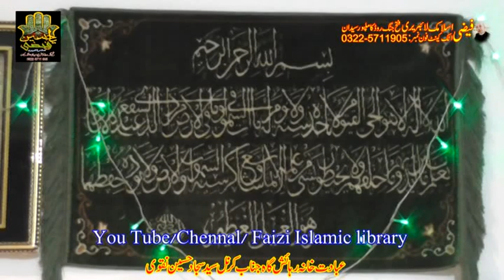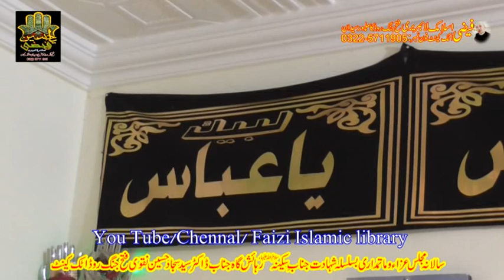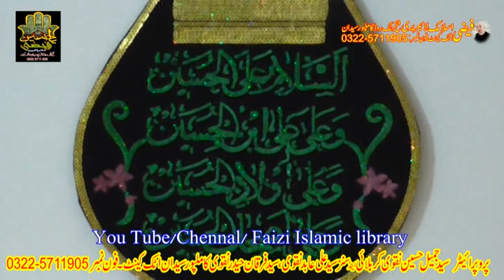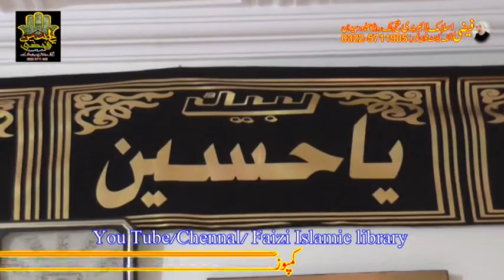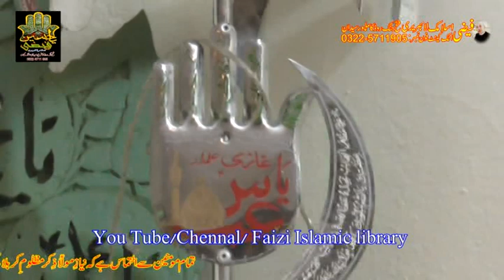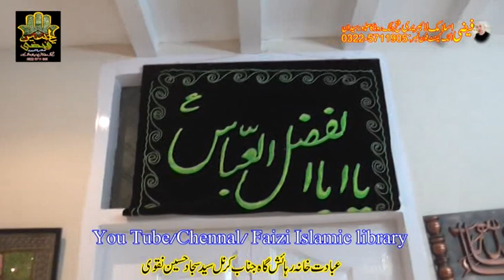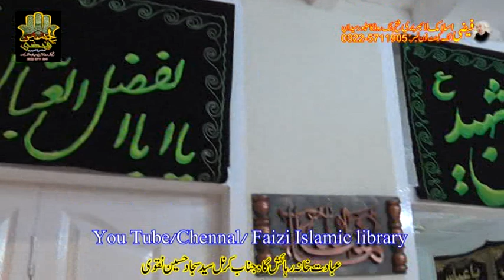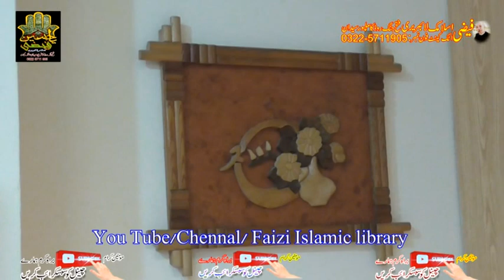Abbadat Khana Janab Col Syed Sajjad Hussain Naqvi 14 Oct 2018 Bamuqam Fateh Jung Road Kamilpur Syeda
Best Majlis Ever.